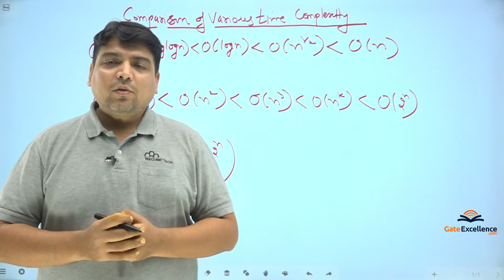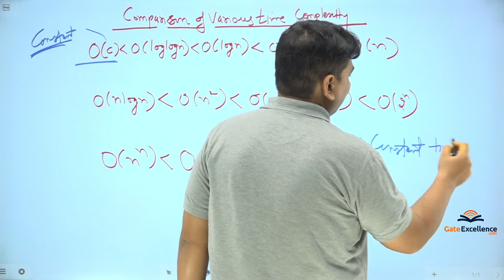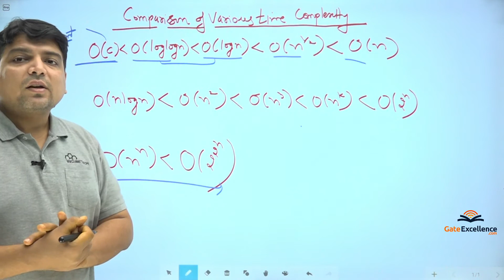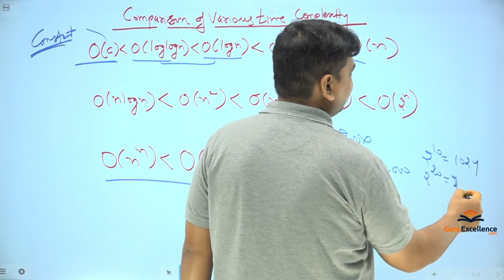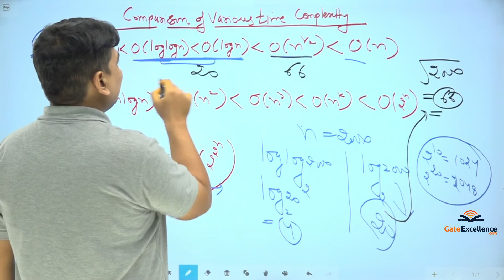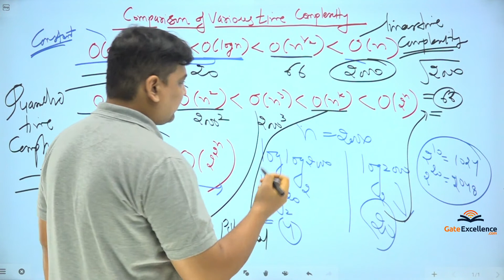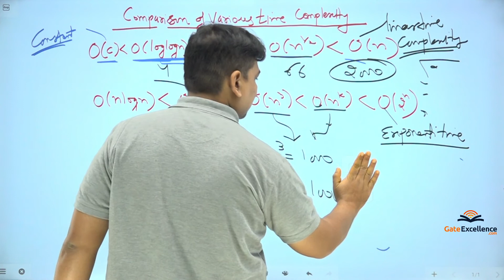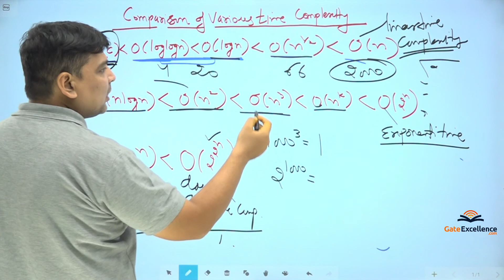Comparison of Various Time Complexities Design & Analysis of Algorithms | GATE | GateExcellence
1- Comparison of Various Time Complexities Design & Analysis of Algorithms
2- Detailed indepth explanation of each question.